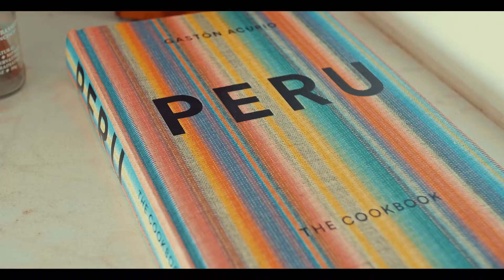The Jazzy Bird | 2021 Calling All Dreamers Finalist